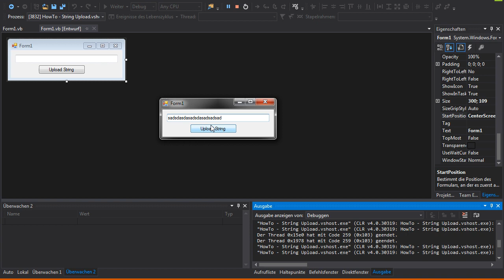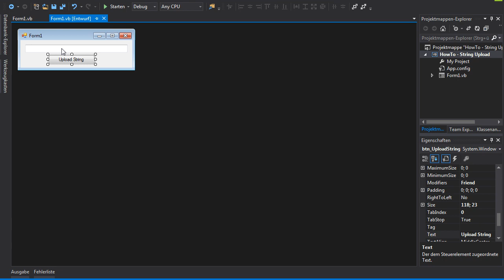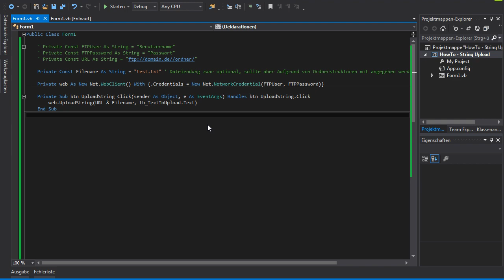VB.NET FTP String Upload (Datei erstellen, hochladen) [HowTo #034]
BESCHREIBUNG